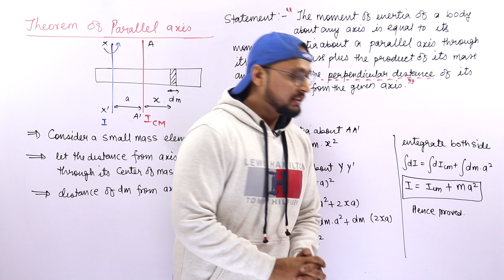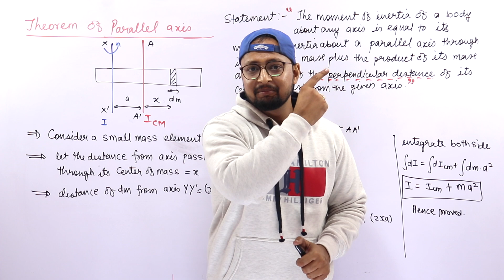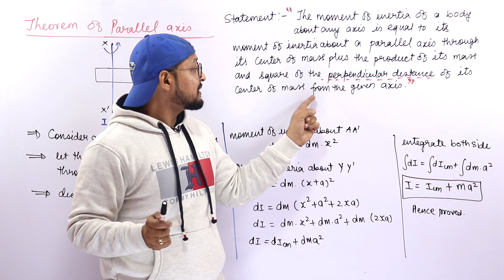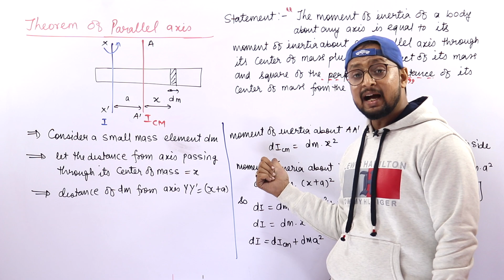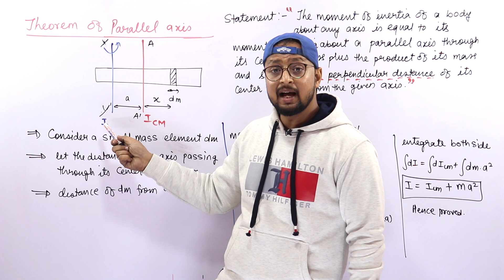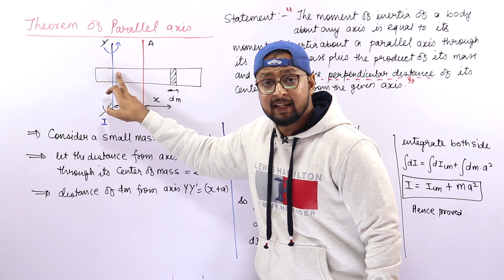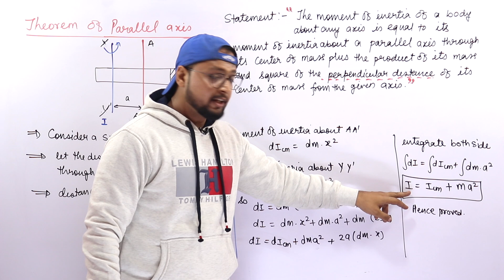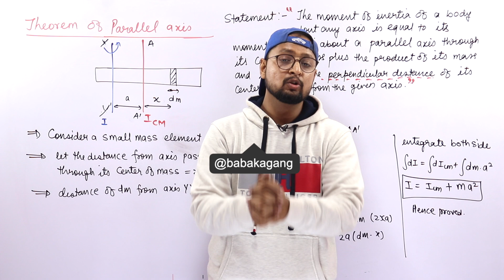#7 Day-4|Class 11|Rotation Motion|Parallel Axis Theorem| Moment of inertia|20 days pledge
Unit-4
Rotational Motion

Topic: Parallel Axis Theorem

PHYSICS BABA

Links-